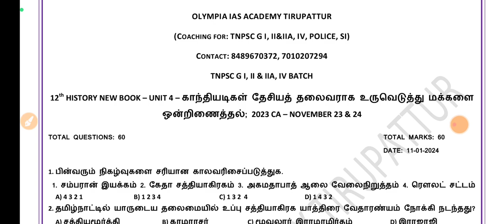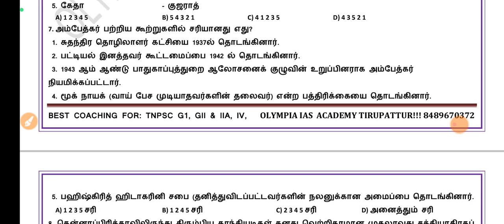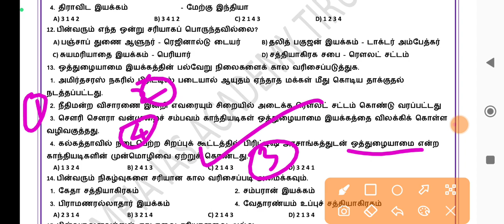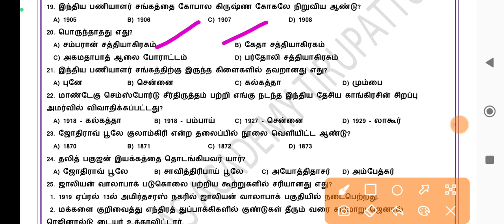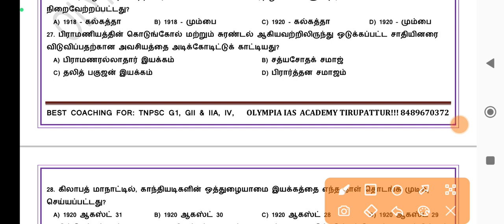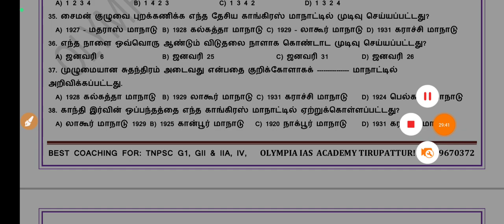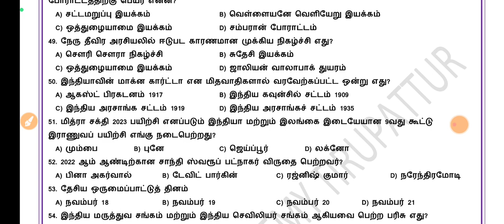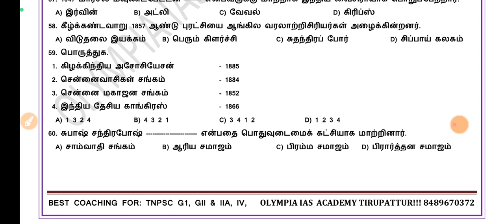12th HISTORY|UNIT 4|காந்தி தேசியத்தை உருவாக்குதல்| QUESTION PAPER DISCUSSION| TNPSC GI, II, IIA, IV